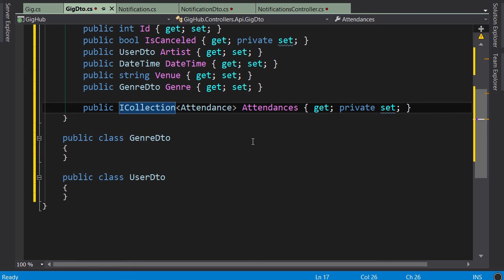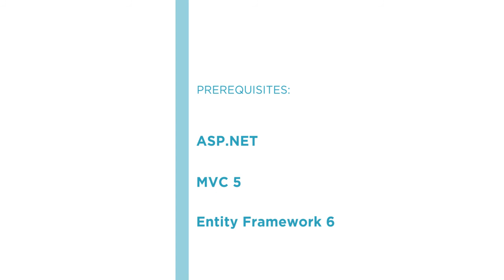Course Preview: Become a Full-stack .NET Developer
Join Pluralsight author Mosh Hamedani as he walks you through a preview of his Become a Full-stack .NET Developer course found only on Pluralsight.com. Become smarter than yesterday with Mosh’s help by learning about building modern user-interfaces with Bootstrap, building back-end APIs, and about object-oriented programming.